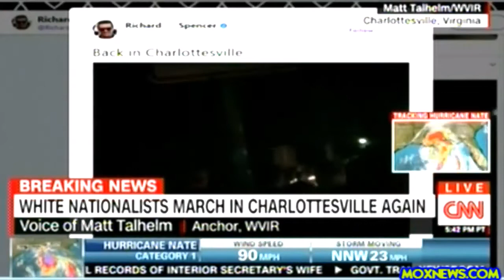Tiki Nazis return to Charlottesville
White supremacists brandishing torches return to Confederate statue in Charlottesville.
Dozens of torch-wielding hate mongers flocked to a Confederate statue in Charlottesville, Va., for the first time since a neo-Nazi’s deadly attack on protesters in August.

The group, led by far-right extremist Richard Spencer, sported white-collared shirts and slacks while they briefly surrounded a statue of Gen. Robert E. Lee in Emancipation Park, near the University of Virginia campus, around 8 p.m. Saturday.

The Civil War memorial has been cloaked by a black tarp since mid-September and is slated for removal.

“We are here to represent white America’s interests,” one member of the group shouted over a loudspeaker.

NYC pol introduces bill to guard protesters from vehicle attacks
The hateful group’s mouthpiece, who was not immediately identified, jeered what he described as anti-white policies, rhetoric and right-wing pols for not standing by their cause.
“The right wing establishment refuses to stick up for their own people, their own voters,” he shouted.

He denounced Charlottesville’s plans to remove the Confederate statue, a decision prompted by a similar torchlit march through the UVA campus in August. The next day, a neo-Nazi plowed a sports car through throngs of peaceful protesters, killing paralegal Heather Heyer.

This is the third visit followers of UVA alum Spencer have made in the college town since May — when a group of chanting men with torches shouted, “Russia is our friend.”
“We came, we triggered, we left. We did an in-and-out flash mob,” Spencer said in a Twitter video after Saturday’s rally. “We’re going to do it again.”
Spencer’s latest protest in the former Lee Park was his followers’ smallest and shortest yet.

Charlottesville police counted less than 50 attendees at the display, which lasted just five to 10 minutes. The group, including Spencer, then boarded a chartered bus. Police followed the bus out of Charlottesville “to ensure that the group was leaving the city,” officials said.

Mayor Mike Signer suggested he would take legal action to prevent another hate-spouting rally at the park.
“Another despicable visit by neo-Nazi cowards,” the mayor tweeted. “You’re not welcome here! Go home! Meantime we’re looking at all our legal options.
Virginia Gov. Terry McAuliffe said, “we continue to oppose these racists and their message of hate.”

Ralph Northam, the state’s lieutenant governor and Democratic candidate to replace McAuliff, challenged his Trump-endorsed opponent, Ed Gillespie, to put a stop to Spencer’s antics “the next time you talk to Trump.”

“Tell him we’re sick of this here in Virginia,” Northam tweeted.

In a statement, Northam blamed President Trump for allowing racism to flourish.

“Donald Trump’s equivocation enabled this to happen again, and Ed Gillespie failed to call on the leader of his party to denounce neo-Nazis and white supremacists,” Northam said. “There can be no ambiguity from any elected official. White supremacists are not welcome, and they will not win.”